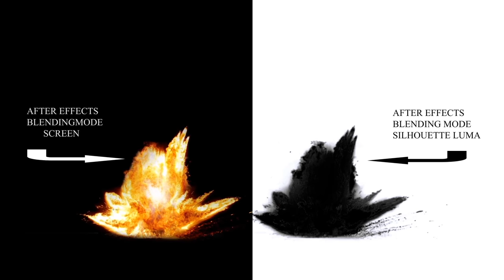Massive Explosion - Black and Green Background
Big Fire Explosion - Black and Green Background